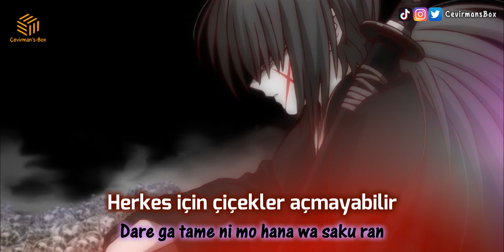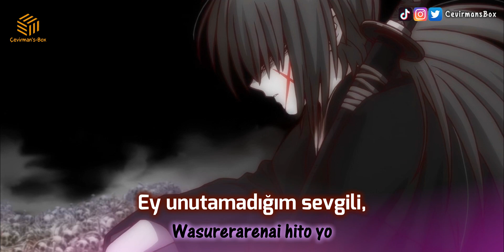Rurouni Kenshin (2023) - Ending『Edge - Kapanış Şarkısı』 (Türkçe Çeviri / Türkçe Altyazı) HD